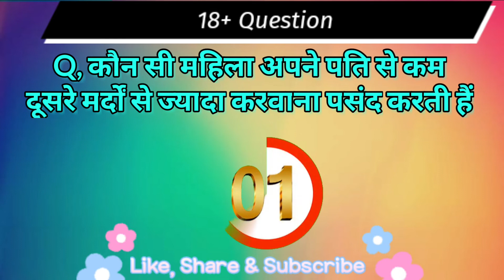महिला एक बार में कितने लिंग को ले सकती हैं | monika life | gk point | gk questions